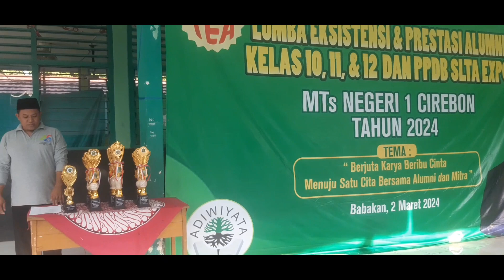Pentas pra acara marching band SMKN 1 Gebang dalam PPDB SLTA Expo